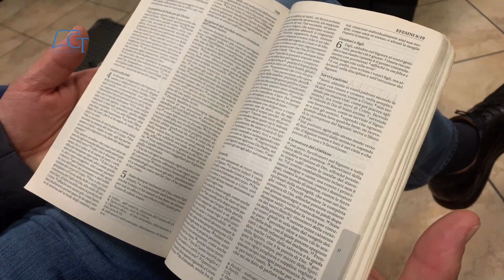10° lezione Viaggio Missionario a Efeso Relatore Pastore Gennaro Chiocca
MER-VEN 20:30; DOM 10:30

LODI (LO)
Viale Torino,12
MAR-GIO 20:30; DOM 18:00